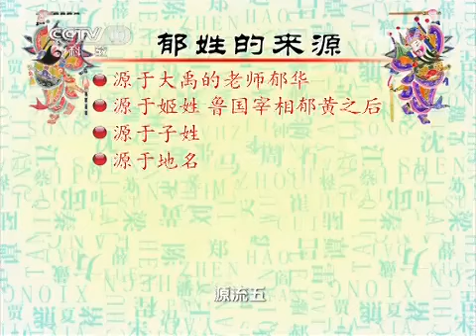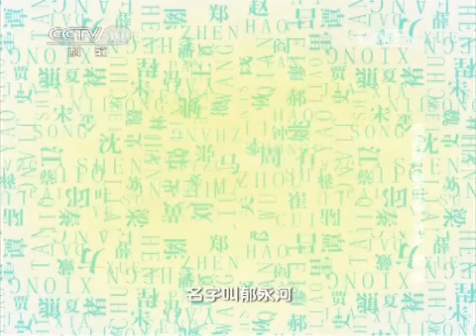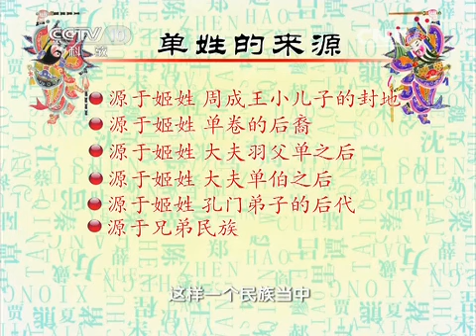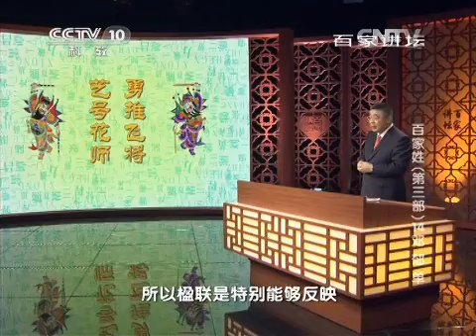20150224 百家讲坛 百家姓（第三部）14 邓 郁 单